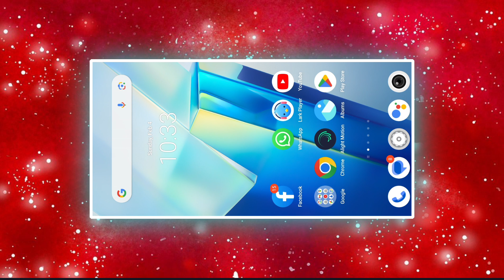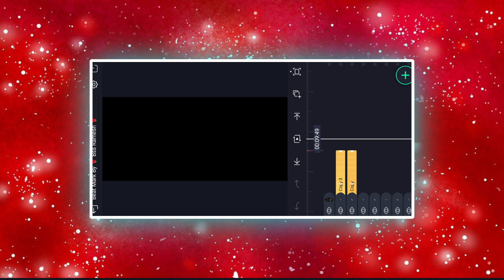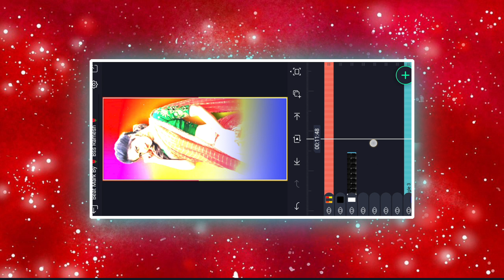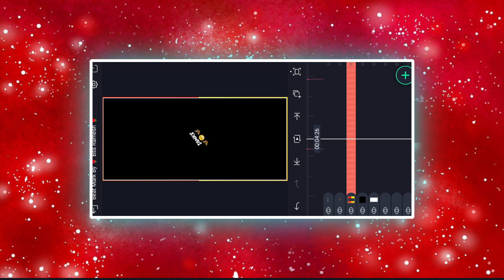Tut Jaye Raja Ji 🍂Bhojpuri Song Status Editing || Alight Motion|| Bhojpuri New Style Status Editing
❤️ ʜᴇʟʟᴏ ꜰʀɪᴇɴᴅꜱ ❤️
             ᴡᴇʟᴄᴏᴍᴇ ᴛᴏ ᴍy yᴏᴜᴛᴜʙᴇ ᴄʜᴀɴᴇʟ

  ✵♥︎ 𝐁𝐋𝐀𝐂𝐊 𝐒𝐂𝐑𝐄𝐄𝐍 𝐒𝐓𝐀𝐓𝐔𝐒 𝐑𝐀𝐌𝐄𝐒𝐇 ♥︎✵

ᴛʜɪꜱ ɪꜱ ᴇᴅɪᴛɪɴɢ ʀᴇʟᴀᴛᴇᴅ ᴄʜᴀɴᴇʟ.ᴡᴇ ᴜᴩʟᴏᴀᴅ ʀᴇɢᴜʟᴀʀ ꜱᴛᴀᴛᴜꜱ ᴇᴅɪᴛɪɴɢ ᴛᴜᴛᴏʀɪᴀʟꜱ ᴠɪᴅᴇᴏꜱ ɪɴ ᴛʜɪꜱ ᴄʜᴀɴɴᴇʟ

★ ꜰᴏʟʟᴏᴡ ᴍᴇ ꜱᴏᴄɪᴀʟ ᴍᴇᴅɪᴀ →
 🔻• ᴛᴇʟᴇɢʀᴀᴍ ᴄʜᴀɴᴇʟ ʟɪɴᴋ •🔻

                         ᴛʜᴀɴᴋꜱ ꜰᴏʀ ᴡᴀᴛᴄʜɪɴɢ ᴍy ᴠɪᴅᴇᴏ you